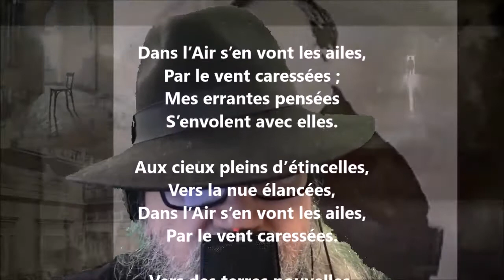L’air - Théodore de Banville lu par Yvon Jean